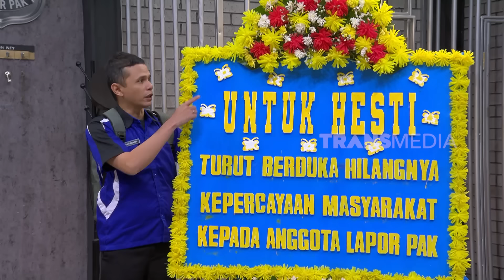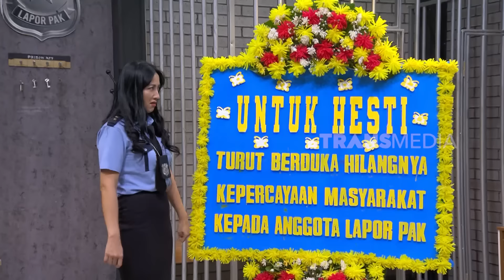Komedi Persiapan Adjis Doaibu | MOMEN KOCAK LAPOR PAK! (23/04/24)